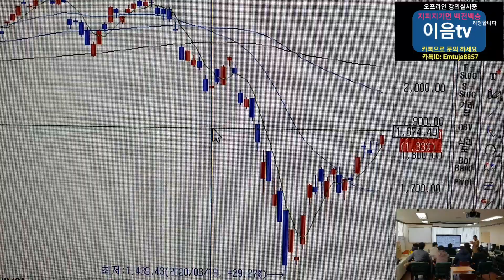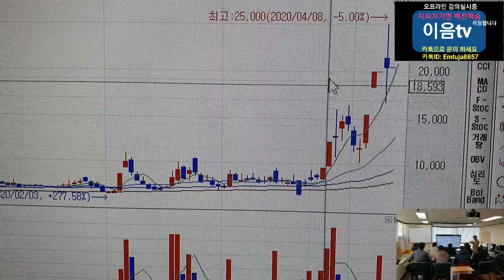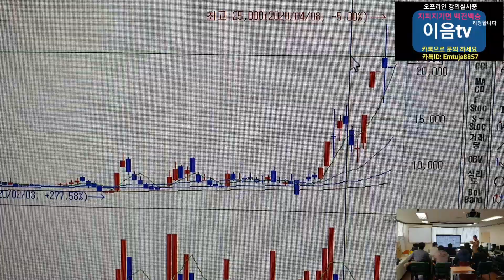주식투자 코스피 다우지수 다음주전망 신풍제약 대응방법.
이음tv 주식투자 돈버는법 전문채널 헷지 전문채널.